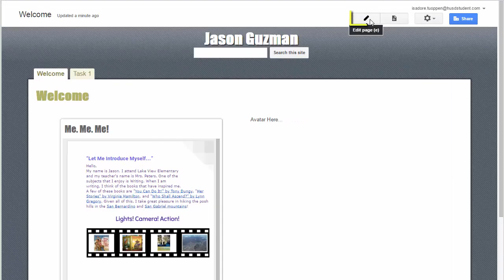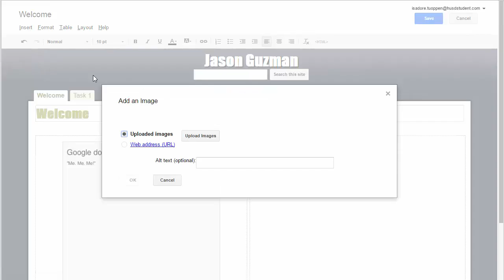Embedding in Google Sites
Share all content in Google Drive and pull content from Google Drive!